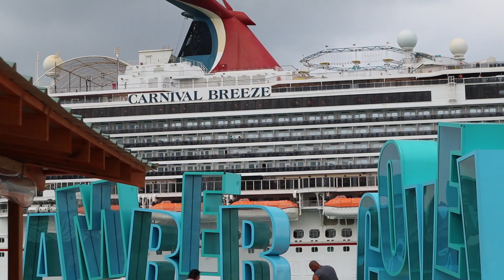Carnival Breeze Amber Cove vlog#3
This video is about Carnival Breeze Vlog #3 Amber Cove D.R.
Hola a todos los maleteros aventureros en este video vamos a mostrarles lo que fue nuestra visita al puerto de Amber Cove en la Republica Dominicana!!! que bien la pasamos en la ciudad de Puerto Plata. Don Ignacio nuestro guia turisticos nos llevo a dar un paseo por los lugares mas iconicos de la ciudad de Puerto Plata. Luego terminamos el día con una suculenta comida en el restaurante del Crucero Carnival Breeze! viajesencruceros carnivalcruise republicadominicana cruceros Carnival Breeze Vlog #3 Amber Cove